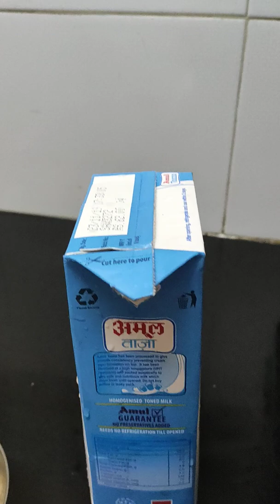Dry Fruit Custard